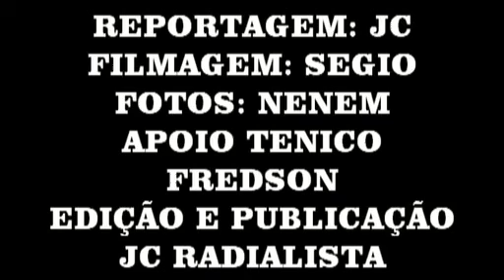PROCISSÃO DO SENHOR MORTO